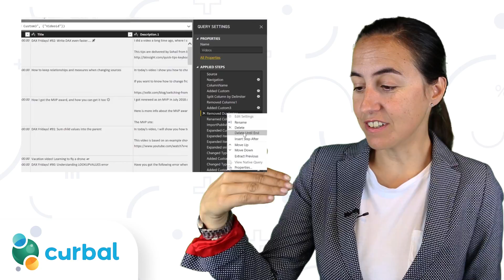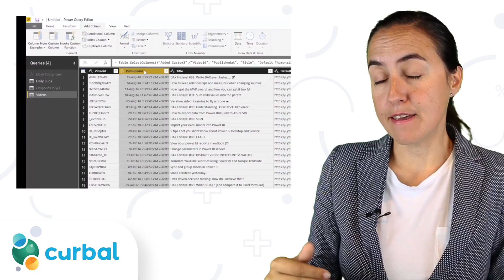5 tips to work faster in Power Query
In this video, I will show you 5 tips to work faster in Power Query!

Which one is your favorite? Do you have any productivity tip you want to share?